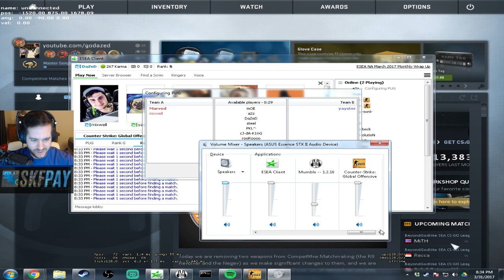DaZed Gets Pranked by ESEA by noisymanray